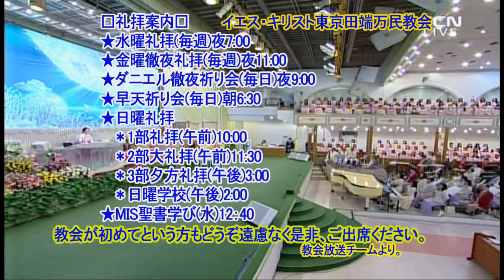(韓)ハガイと聖殿再建(ソン・ハウン伝道師)2020.1.12.主日夕方礼拝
★→主日礼拝
2部大礼拝・午前１１：３０
金曜日午後１１：００
★→水曜礼拝
水曜日午後７：００
毎日９：００

★→Sunday Service
2nd / 11:30 AM on Sun.
3rd / 3:00 PM on Sun.
★→Friday All-night Service
11:00 PM on Fri.
★→Wednesday Service
7:00 PM on Wed.